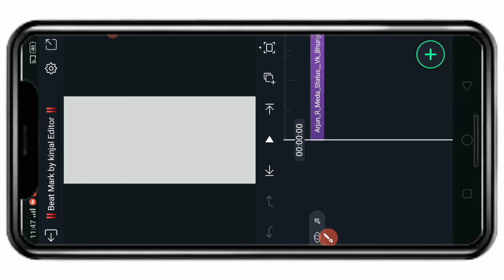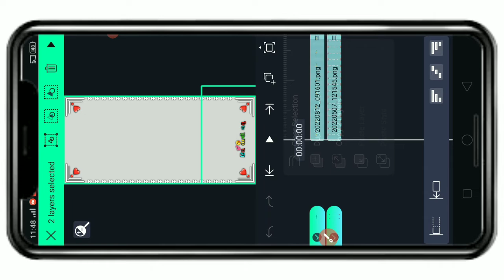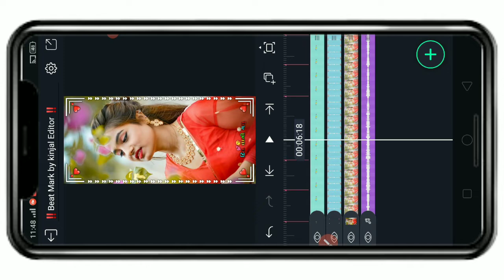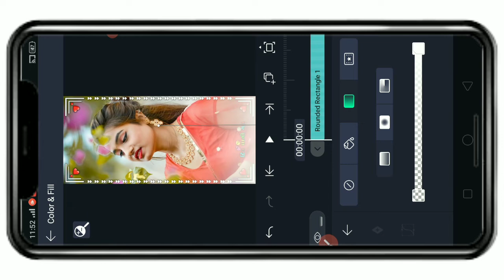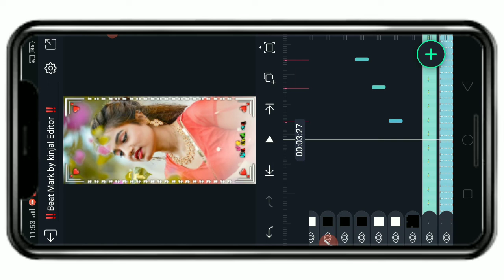Alight Motion Video Editing // Apne Photo Se Whatsapp Status Kaise Banaye // Gujarati Status Editing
કોઈ પણ કામ પડે તો મિત્રો કૉમેન્ટ કરી શકો છો

Subscriber Kaise Badhaye - 3 Minute Me 1000 Real Subscriber - Live Proof🔴

🤫Starting मे New Channel पर Subscriber Kaise Badhaye | How To Increase Subscribers | Spreading Gyan